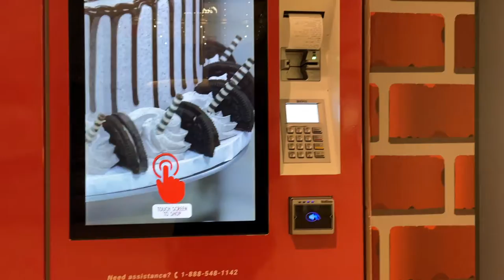Toronto Eaton Centre - Carlo's Bake Shop (Cake Boss Vending Machine)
Cake Boss ATM
It'll be filled with four essential flavours of Carlo's cakes: Chocolate Fudge, Red Velvet, Carrot and Vanilla Rainbow